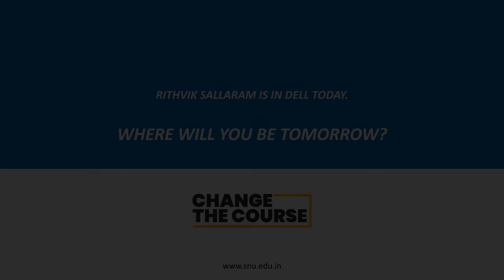Shiv Nadar University | Rithvik Sallaram (B.Tech. CSE ) | Career Development Center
Acing an interview requires preparation and that’s just what the Career Development Center at Shiv Nadar University did for Rithvik Sallaram (B.Tech. Computer Science Engineering, Class of 2020). With the help of expert-led guest lectures, workshops and soft skills training as well as the University’s Hackathon events, Rithvik sailed through the selection process and is now placed with the leading global computer technology giant, Dell.

Shiv Nadar University, Delhi NCR is a multidisciplinary, research-focused, and student-centric University offering a full range of academic programs at the undergraduate, postgraduate and doctoral level.